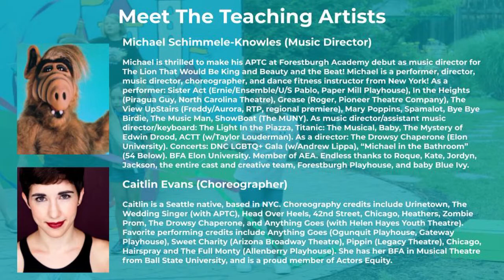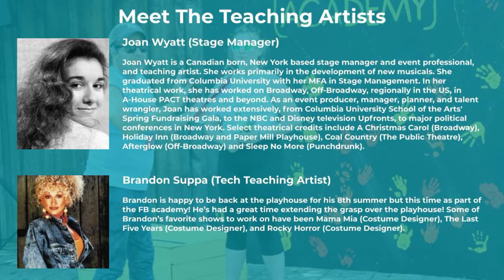The Forestburgh Playhouse Academy Presents "Beauty and the Beat"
Session 2 of the Forestburgh Academy Summer Sessions concludes with the 80s-tastic "Beauty and the Beat"!